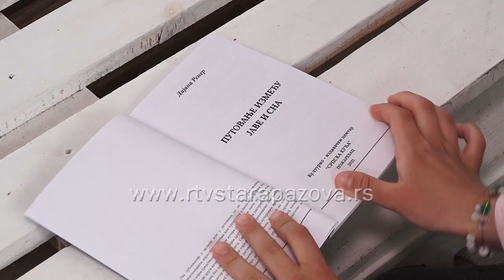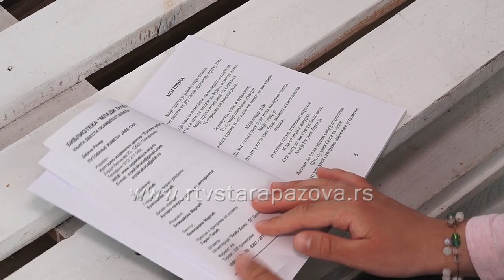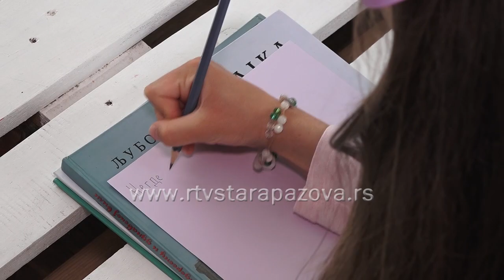Dajanino putovanje između jave i sna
Maštati i uvek ostati dete, to je jedna od glavnih poruka stihova Dajane Rener, mlade Staropazovčanke. Njoj je tek trinaest godina, a već se može pohvaliti prvom štampanom zbirkom pesama.